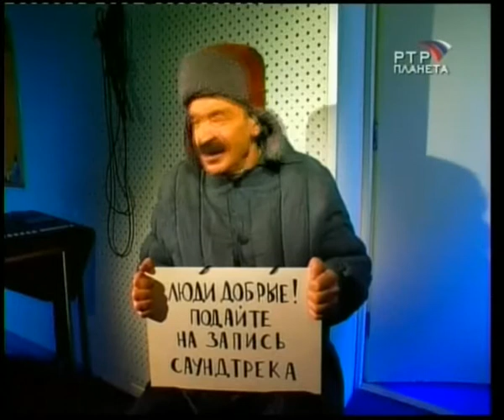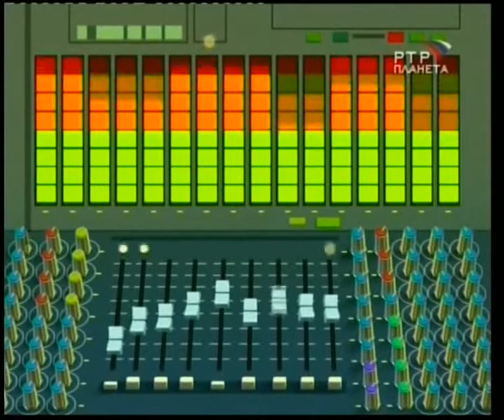Городок №151«Таланты нашего Городка»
Таланты встречаются редко. Чаще встречаются просто люди со способностями. У нас в Городке есть люди, способные на кое-что, способные на многое и способные на всё. Человек, который способен на всё, выгодно отличается от таланта, так как талант как раз на всё не способен. Талант – штука беспокойная, он не даёт человеку спокойно жить и постоянно требует выхода, а в нашем Городке – часто ещё и выезда. Однако истинный талант в конце концов обязательно добивается признания, об этом пишут в книгах, в статьях, но чаще всего – в некрологах. Таланты бывают разными, и особенно разными они бывают в передаче «Городок». Смотрите новую программу «Таланты нашего Городка»!